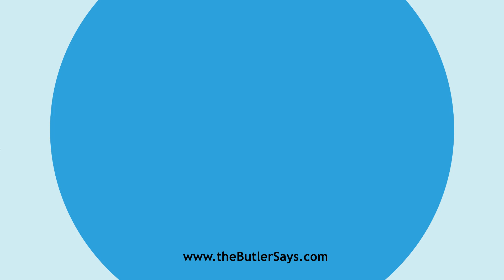Learn how to say this word: "Coppering"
This is the definition of "Coppering":
p. pr. & vb. n.  of Copper